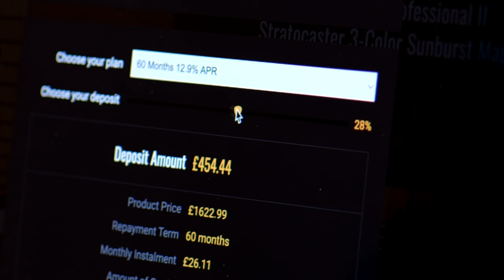No Talking...Just Tones | Mayones Duvell Elite 6 Antique Black Matte